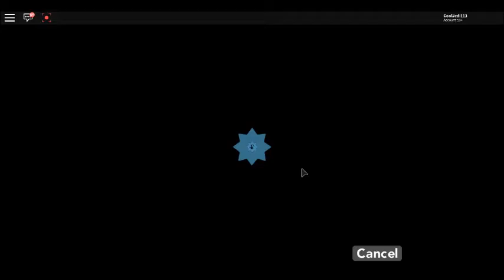Roblox Brick Bronze [ Battle Pier ] # 24